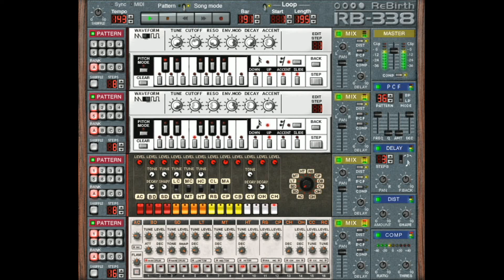DJ SOLID - Oktember (Original Mix)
CelticSons: 01/2000
Greets out to: Silencer,D-Liquid,MitM,Talnda,Harddisc,
Dave Eden, Andi S(tress),SkyLine, Clare Prima Vladimir,Alexey,MTAK,DJ Denver & da U-Club-Crew